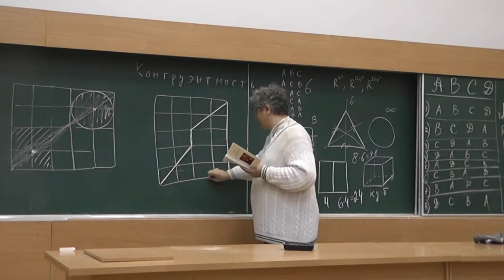34 Разрезание на две конгруэнтные части (75)